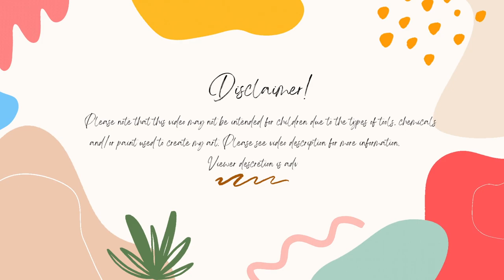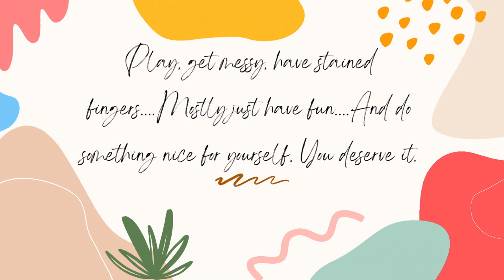My Week In Review 8-11-24 To 8-17-24 jpg